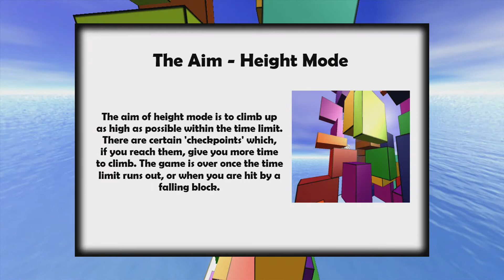Falling Blocks (9/29/2011)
Official description: How long can you last, climbing up the endless tower of falling blocks? Falling blocks is a game where you climb up a randomly generated tower of blocks, either trying to get as as high as possible, or to tag as many blocks before the time limit expires. It's a fast paced platformer which always has you looking for another route up the tower.

RELEASE DATE: 9/29/2011
DEVELOPER: Multimac
GENRE: Platformer